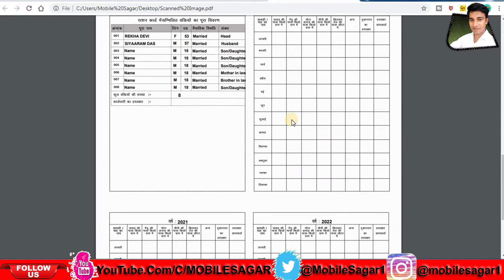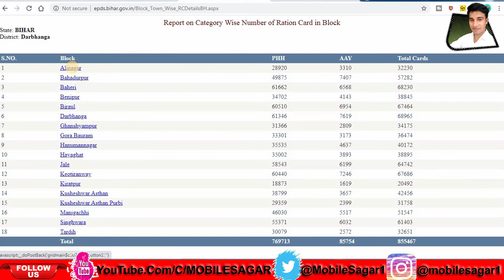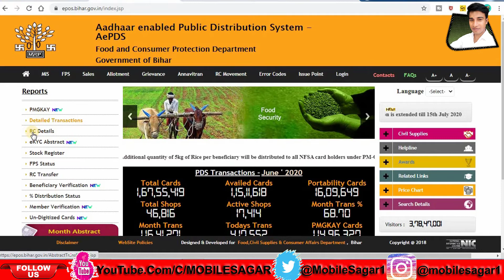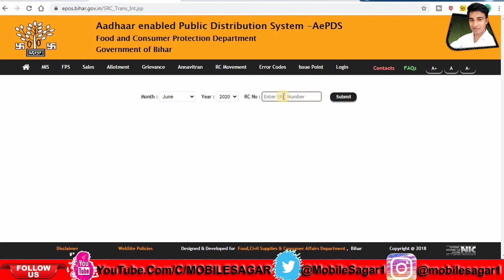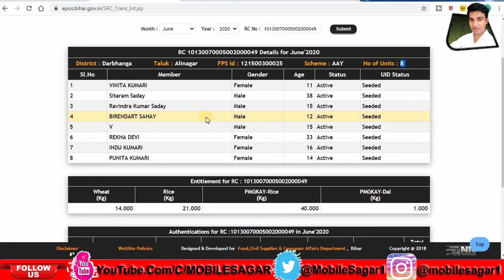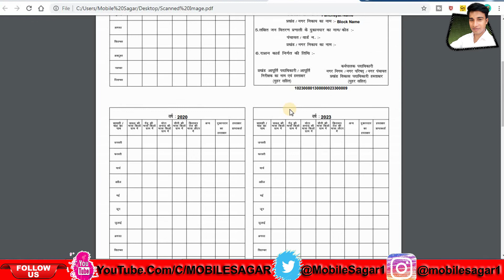bihar ration card download: ration card download problem | bihar ration card download kaise kare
ration card download telugu
ration card download bihar
ration card download kaise kare bihar